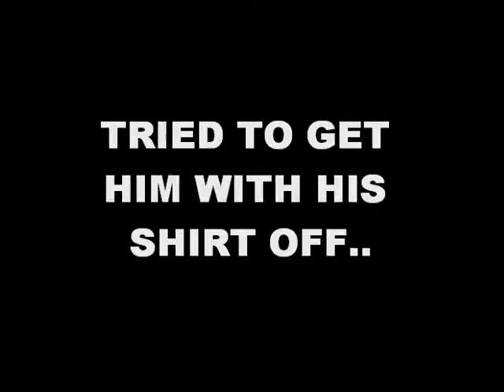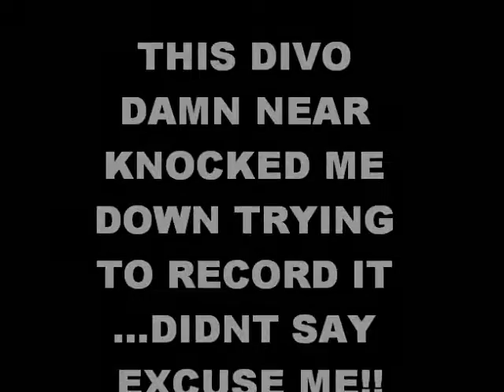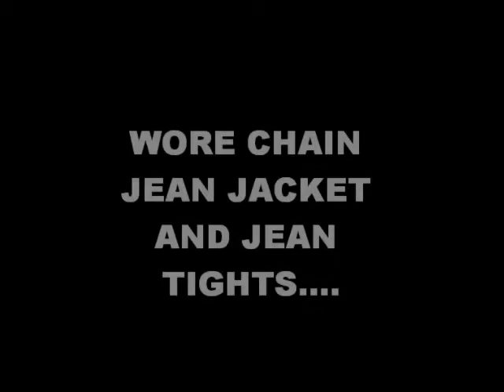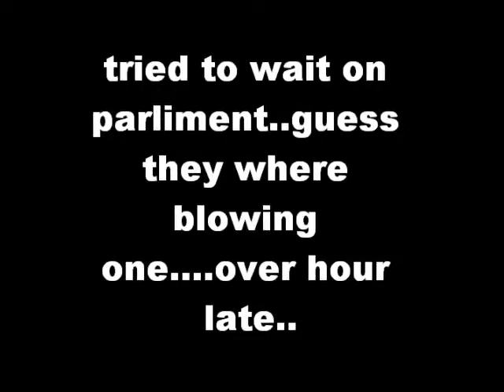ESSENCE FESTIVAL 2011 (SUNDAY)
IM BEAT...BUT GOTTA RECORD FOR MY FAMILY...